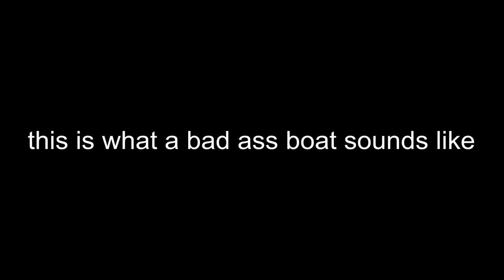Profile boat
my friend Steve's new boat